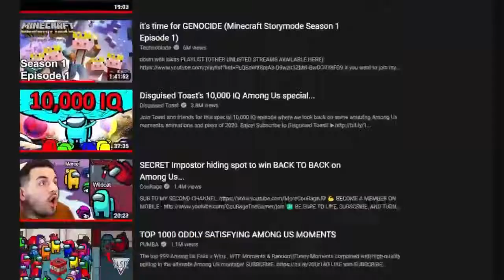My Watch History